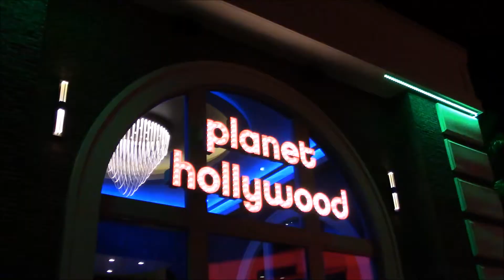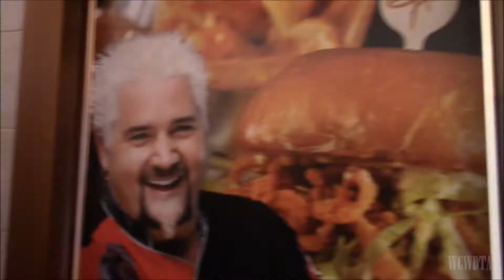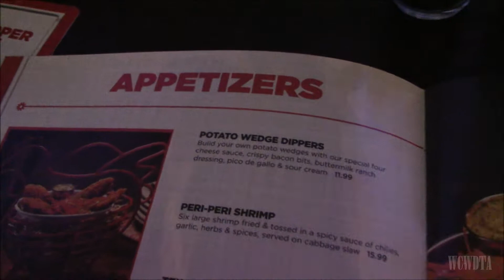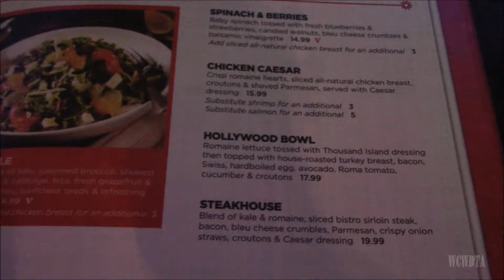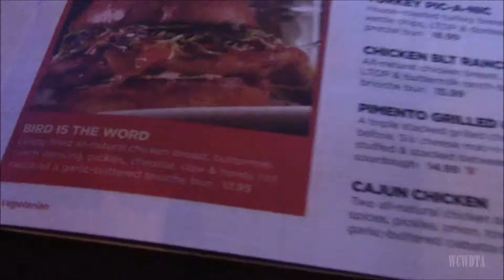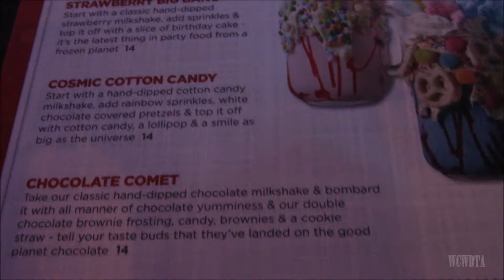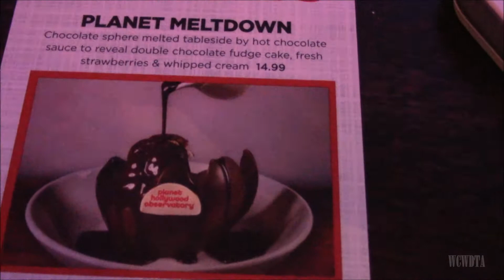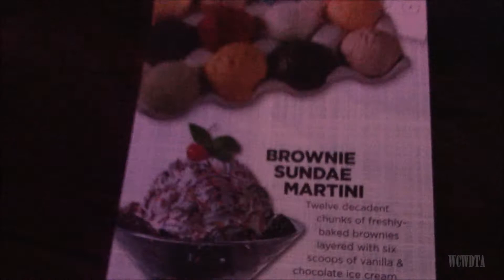Planet Hollywood Observatory Dinner Review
This week we head to newly remodeled and opened Planet Hollywood Observatory in Disney Springs. What did I think of the food here well watch it and find out.